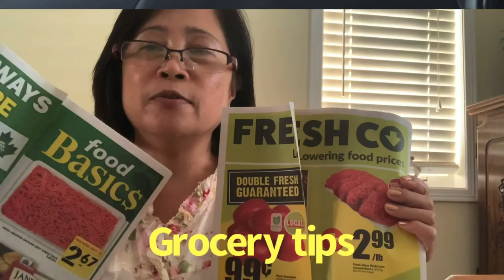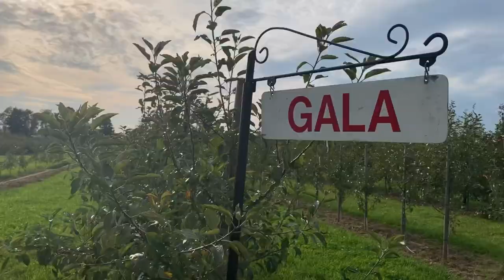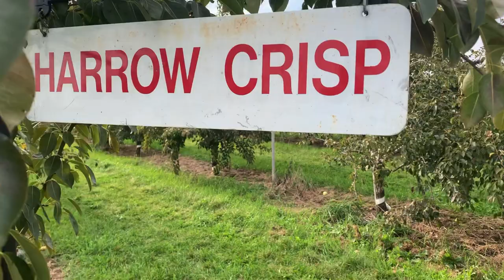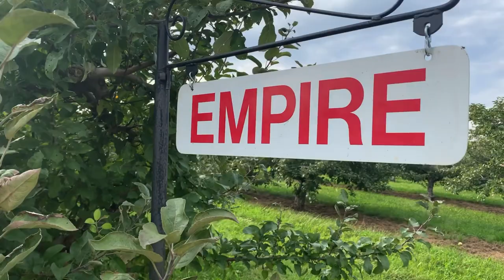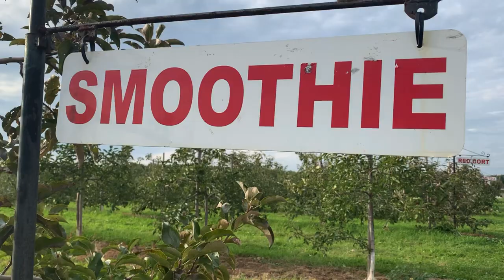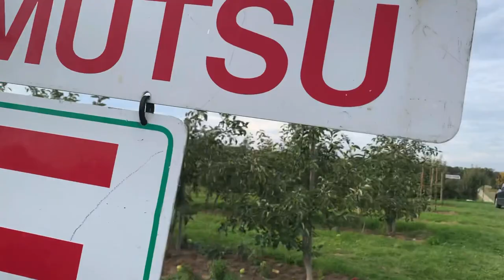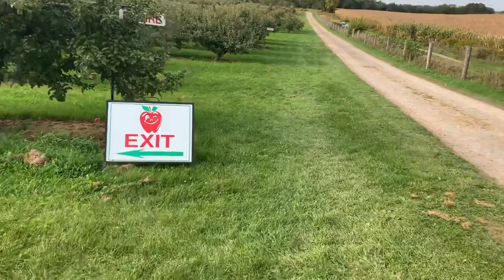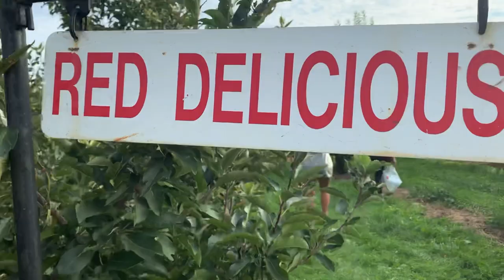What an amazing apple picking experience with family 🍎🍏😮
It’s apple picking season again! The family and I went to Orchard farm to pick apples. We picked and ate apples at the same time. We really enjoyed it.